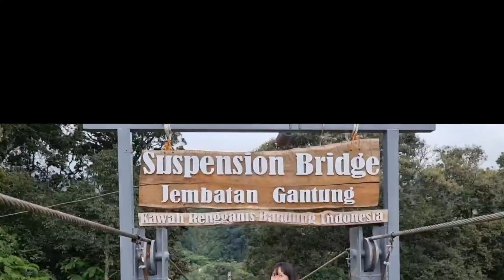3 wisata viral bandung jawa barat 2022 yang wajib kamu kunjungi